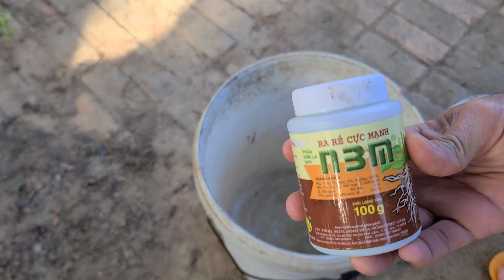Kỹ Thật Đào/Cắt Tán Tạo Cây Sung Bonsai Siêu Đẹp/Dễ Làm/Xuân Lê Vlog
♥️ Cám ơn mọi người đã ủng hộ kênh Xuân Lê Vlog !!!

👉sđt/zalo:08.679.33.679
LINK MUA HÀNG: